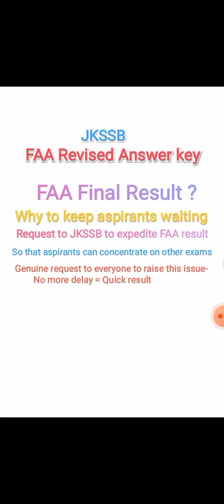JKSSB must declare FAA result & revised answer key on fast track basis